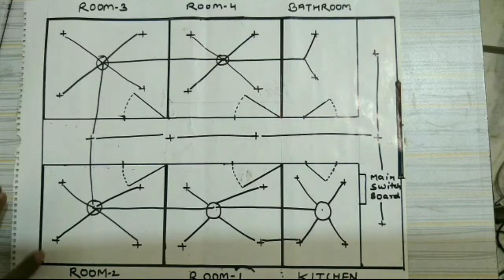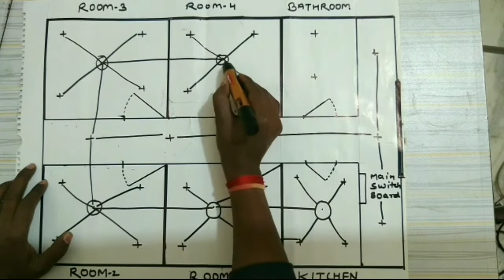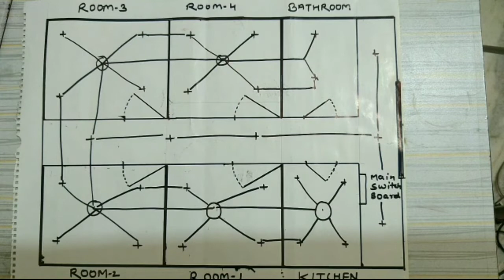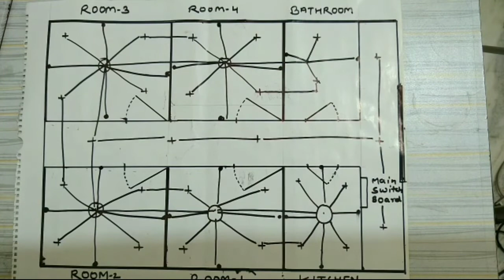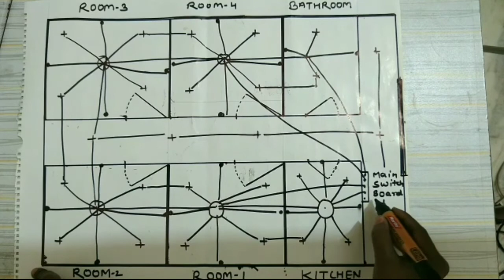House wiring,छत में पाईप डालना सीखे।